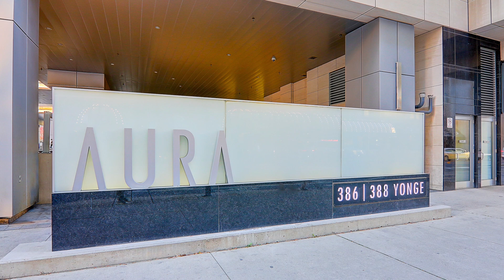386 Yonge Street, Unit 2310, Toronto, ON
386 Yonge Street, Unit 2310, Toronto, ON